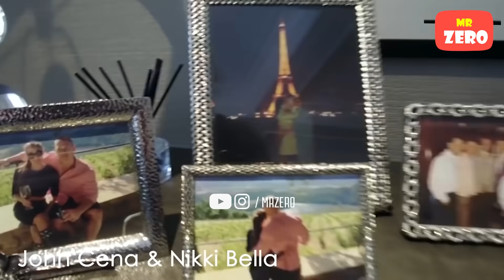Ghé thăm dinh thự của Ronaldo, Messi, Neymar và các ngôi sao thể thao